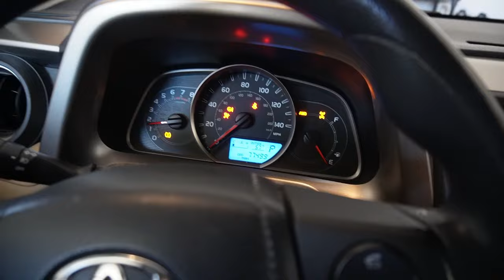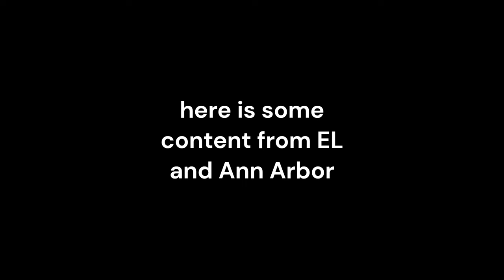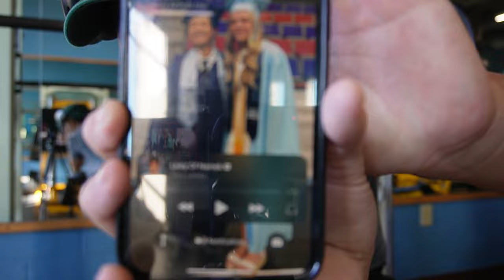I'M BACK | BULKING JOURNEY EP. 10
A chest day and lil clips of my adventure to East Lansing and Ann Arbor